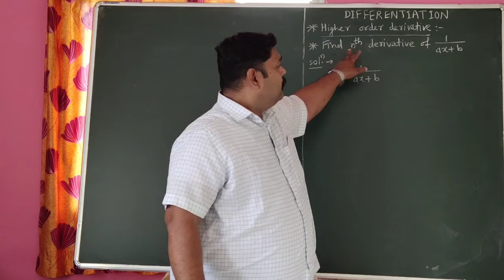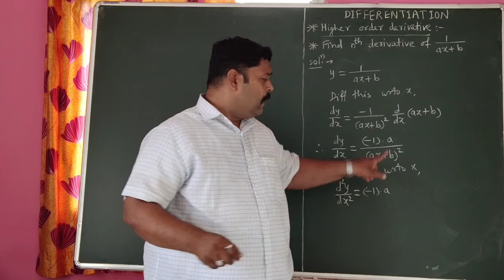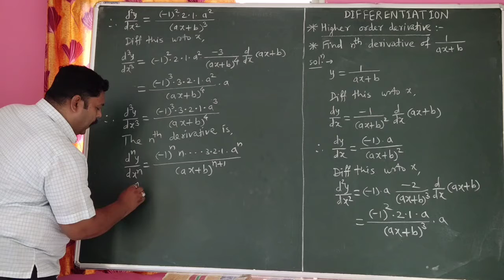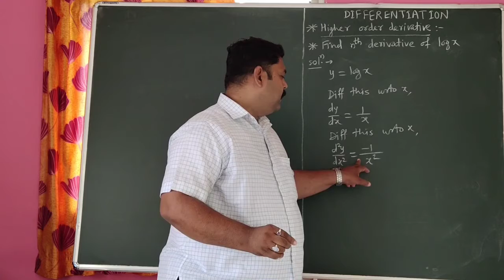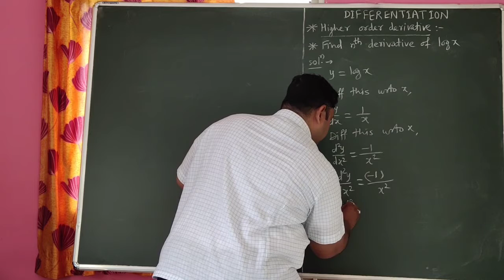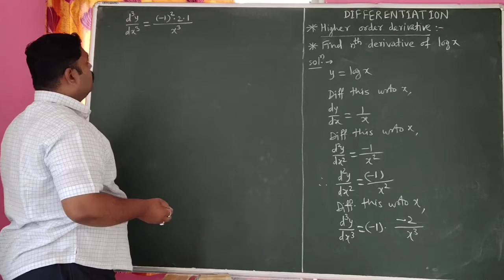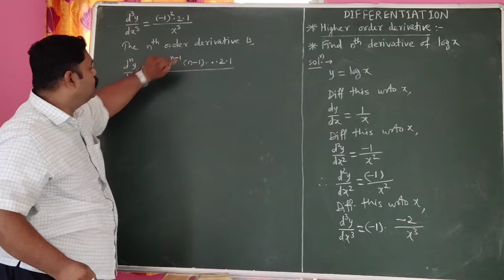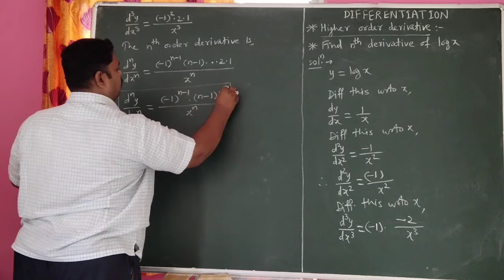Mathematics Differentiation 14 l Higher order derivative l Examples l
Mathematics Differentiation 14  Higher order derivative  Examples.